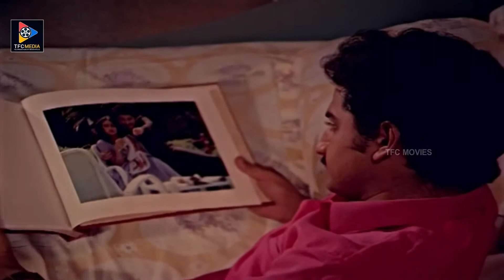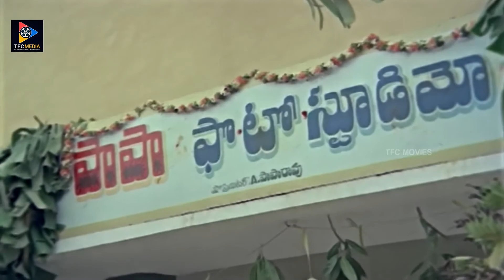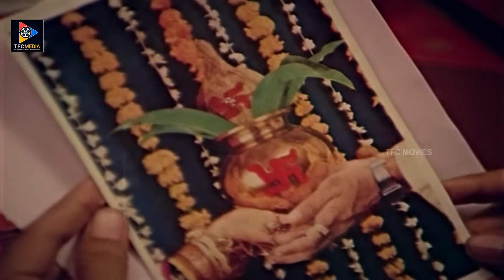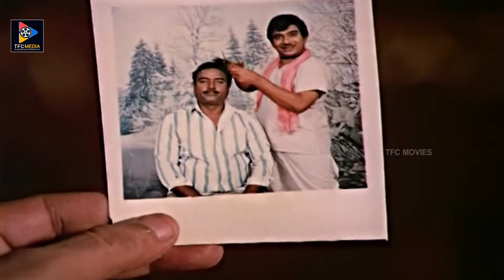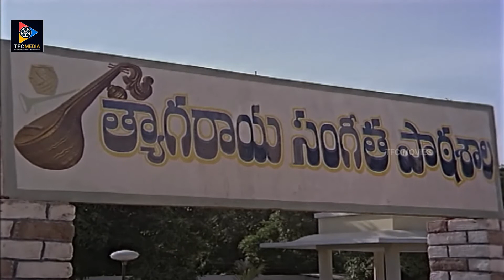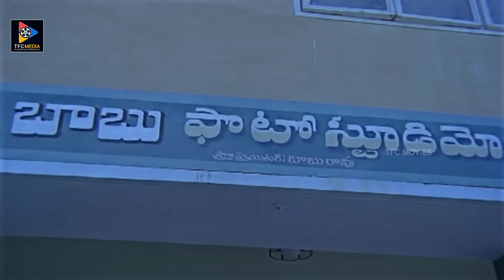Srimathi Kanuka Telugu Full Comedy Drama Film | Suman | Shobana || TFC Movies